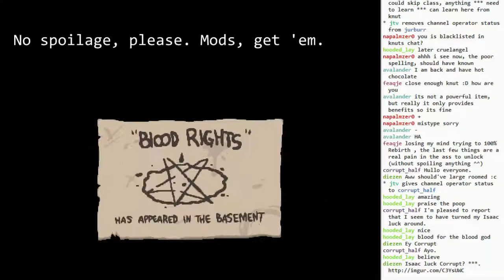Rebirth: Dark Room #2, with Samson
Second run in a row tonight that I made it to Dark Room and won! This time with Samson, and the most overpowered thing about me was the Wafer pick up earlier. I guess I got my damage pretty high too, but no crazy combinations and a pretty bad usable item for most of my run before this.